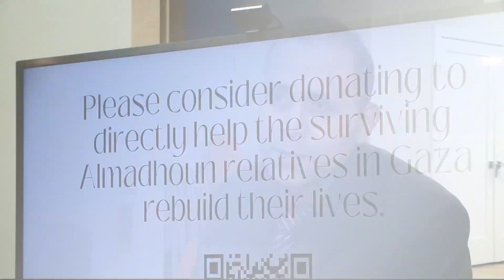Memorial service held for family killed in Gaza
Hamas released 8 more hostages and Israel released 30 prisoners.